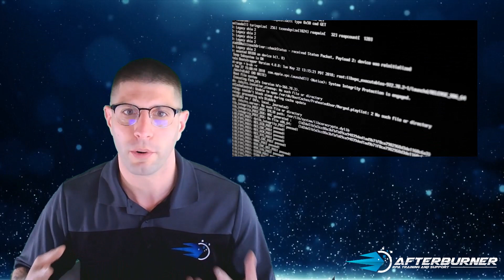Top 7 Challenges of RPA [Getting Started with RPA] [5 of 6]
Before you get too excited with what RPA can do for you, you need to watch this video.

The RPA salespeople love to sweep these 7 challenges under the rug before you sign on the dotted line, but you can save yourself a lot of frustration by hearing what I have to say about them.

In this video, I’ll explain RPA’s challenges, such as…
• Keeping Realistic Expectations
• Selecting Appropriate Processes
• Engagement from the Business
• Change Management
• Employee Resistance
• Technical and Operation Issues
• Ongoing Maintenance

Understanding the common challenges you’ll face when implementing RPA will make it easier to overcome them, but just to keep things fair, I’ll also mention a counterpoint to each challenge that mitigates the issue.

Be prepared for RPA sticking points and build better bots!